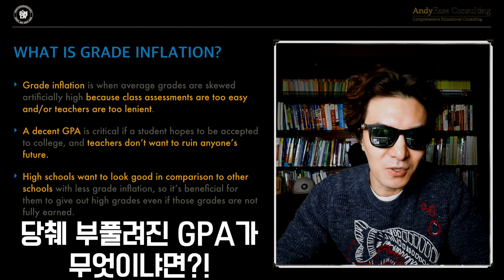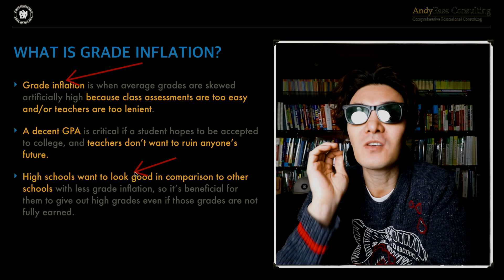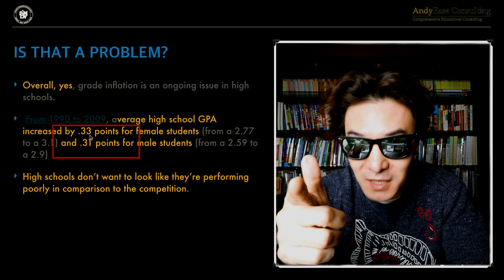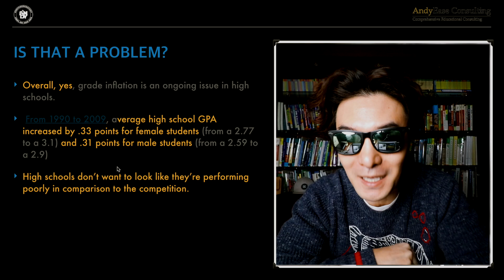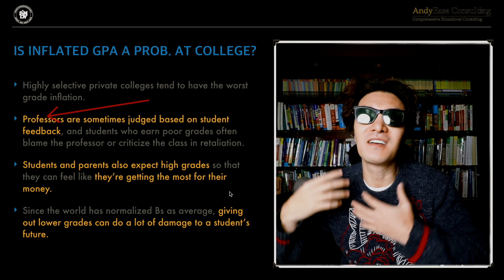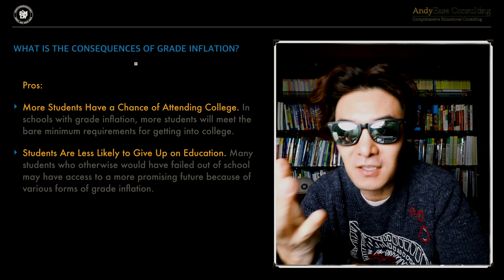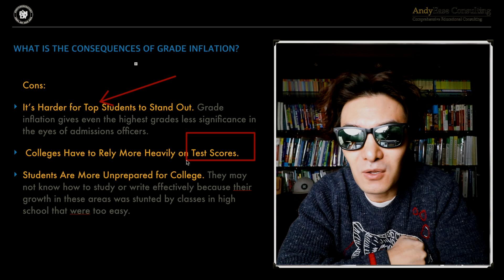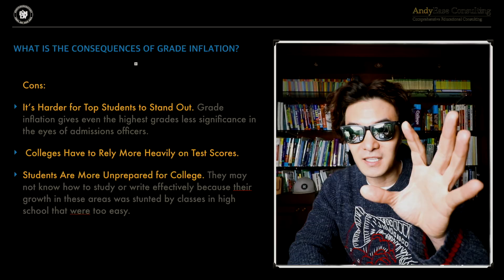사립고 GPA 뻥튀기 / GPA 4.0 후보가 명문대 탈락 이유!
[앤디쌤] 오늘은 조금 예민하기도 하지만 꼭 한번 짚고는 넘어가야 할 "고등학교 GPA가 부풀려진게 사실인가??" 라는 주제입니다 ~ 제가 미국에서 고등학교 다니던 시절부터 계속 나왔던 얘기중 하나인데요 ~ GPA가 부풀려 지는게 대체 뭐길래 그러는거지?  근데 GPA가 부풀려지면 뭐.. 좋은거 아닌가?? 등등 이 이슈를 여러가지 시각에서 한번 들여다 봤습니다.  설마.. 나의 GPA도??? ㅜㅜ

[앤디프랩] 내가 학교공부를 잘하는줄 알았는데 알고보니 모든 아이들이 다 나와 같이 잘한다?? 우리학교 학생들은 GPA가 다 높은데 SAT성적들만 보면 학교 성적에 비해 너무 낮아요ㅠ 꼭 다 그런것은 아니지만 고등학교의 예전부터 사립 고등학교의 GPA가 점점 부풀려지고 있는것 같다는 생각인데요, 이렇게 GPA가 부풀려지게 되면 어떠한 문제점들이 생겨날까요?? 이번 영상은 두편으로 나눠지니 학부모님들도 꼭 눈여겨 보셨으면 합니다 ~

카카오톡 을 통한 뉴스 소식 받기